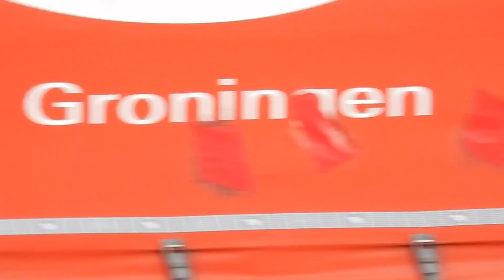Perhaps You Know What Happened Here With Tidan? ✅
TIDAN:
(Scheeps)type: Zeevrachtschip(General Cargo Ship)
Bouwjaar(year): 1990
Capaciteit/ Tonnage: 2250 ton
Aandrijving(pk) /Propulsion: 1999HP
Diepgang(draft): 7.00m
Eigenaar(Owner): Erik Thun AB, Tórshavn
Vlag(flag): Faroer Eilanden(Faroe Islands)